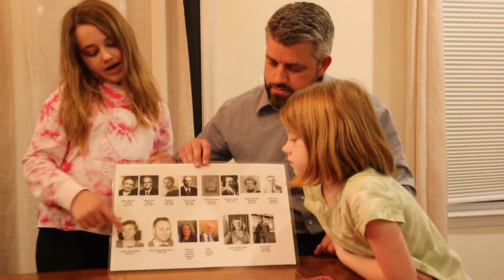Fun Family History Ideas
In this video, families share ideas on doing family history in creative ways. What are some fun ways that you do family history work? What ideas do you have after watching this video?